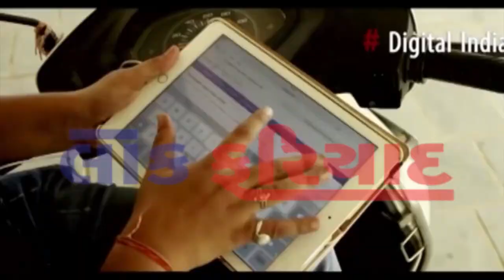27 7 2018 LOK FARIYAD NEWS RAJKOT